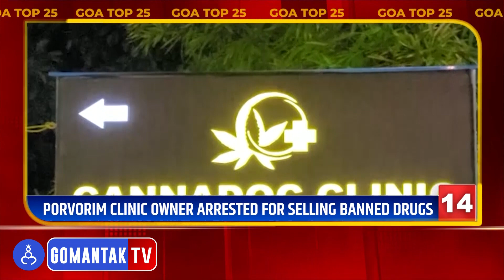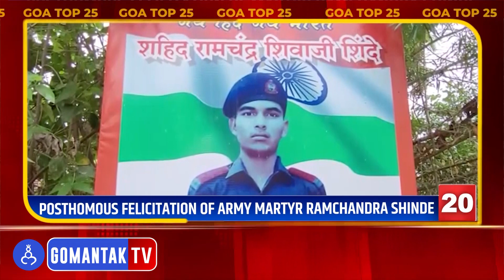Top 25 Goa News Updates 12th May | Gomantak Tv